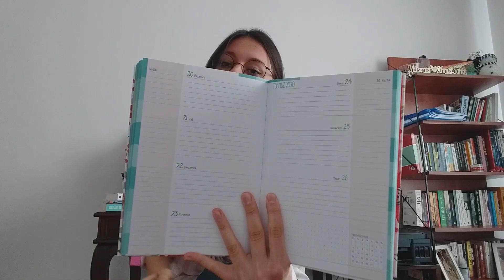Hayatı Kolaylaştıran 7 Alışkanlık✔ Corona Günlükleri-2😷 |Müşerref ÖNAL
❤Merhabalar,
Corona'nın artık sayamadığım gününde sizlerin hayatını kolaylaştırıp daha düzenli daha verimli hale getirebilmek amacıyla 7 alışkanlık önerisinde bulundum.
Tüm bunlar ile ilgili bilgi sahibi olmak isterseniz işte bu video tam da size göre.